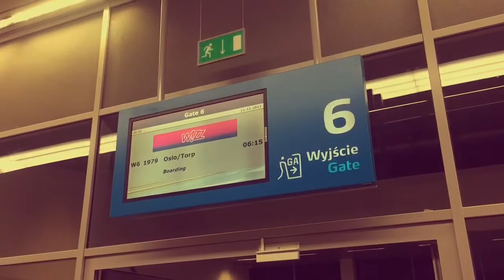Sandefjord, Norway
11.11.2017